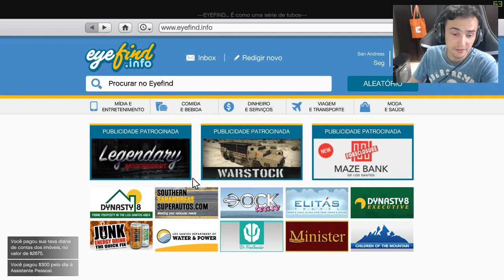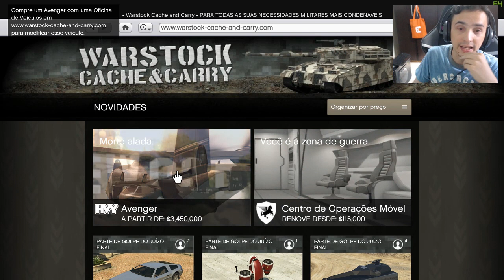DELOREAN da Rockstar o CARRO DE VOA insano! GTA 5 ONLINE (Dlc Golpe do Juízo Final)